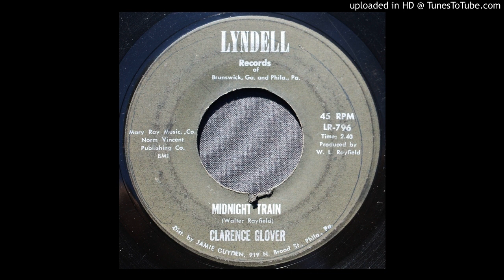Clarence Glover - Midnight Train - 1965 Bluesy Soul Music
Lyndell 797.  Keep Your Promises/ Midnight Train.